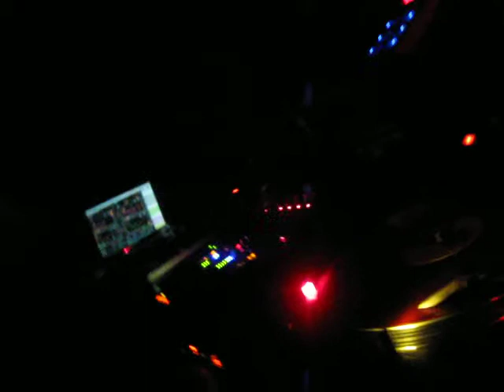tINI @ Wood(4Y)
tINI ,Wood,tIni and the gand,Used & Abused